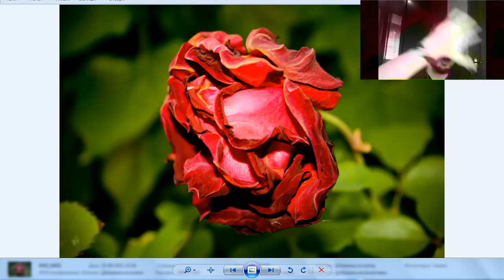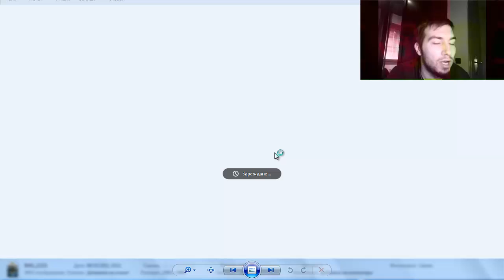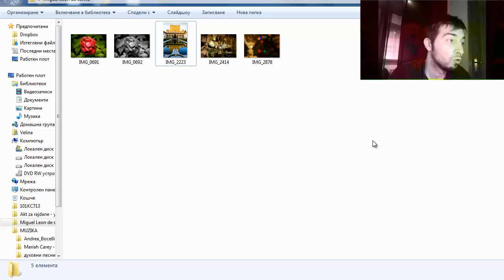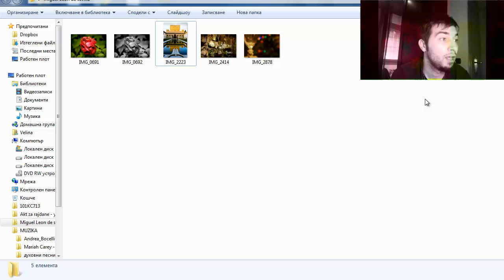Critica Rapida #006 - Miguel León